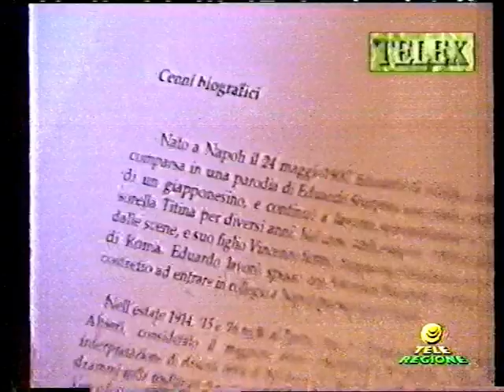Eduardo De Filippo, da Napoli al Mondo - Servizio di Emanuele Carioti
Eduardo, EduardoDeFilippo da Napoli al Mondo 1995 Presentazione in Campidoglio nella foto, Eduardo con il Maestro Silvio Benedetto, tratta dalla mia tesi di laurea all'università La Sapienza di Roma; immagine gentilmente concessa dall'archivio storico di Silvio Benedetto.
Servizio Tg di Emanuele Carioti Teleregione, Roma, lunedì 3 aprile 1995.